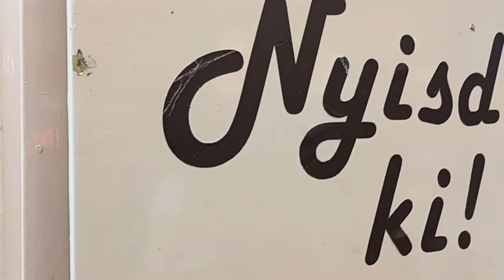Retrókiállítás nyílt Debrecenben, a Csapó utcai bevásárlóközpontban - haon.hu